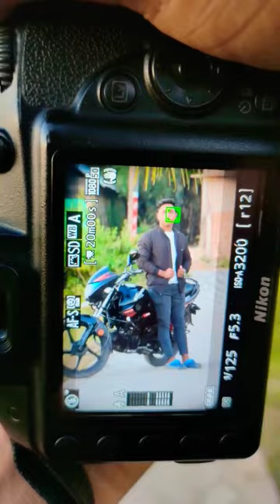Nikon d3300 photo shoot 🔥👌photoshoot